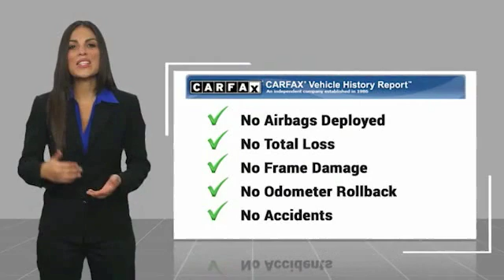2015 Nissan Murano TEMECULA MURRIETA MENIFEE HEMET CORONA ESCONDIDO P2975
2015 Nissan Murano FWD 4DR SV

Temecula Hyundai
27430 Ynez Rd.

TEMECULA HYUNDAI PROUDLY SERVING TEMECULA, MURRIETA, MENIFEE, HEMET, CORONA, ESCONDIDO, AND SURROUNDING SOUTHERN CALIFORNIA LOCATIONS. THIS GRAY 2015 Nissan MURANO IS EQUIPPED WITH A Engine: 3.5L V6 DOHC, TRANSMISSION, AND RECEIVES AN ESTIMATED 21 City/28 Hwy MPG. 2015 Nissan MURANO FWD 4DR SV ***One Owner*** BlueTooth, Backup Camera, Navigation. Priced below KBB Fair Purchase Price! 21/28 City/Highway MPG CARFAX One-Owner. Clean CARFAX. All sale prices exclude leases. All prices plus sales tax, license fees, $80 doc fee and any other government fees. Dealer installed accessories extra. Must finance with Hyundai motor finance using standard rates on approved Tier 1 credit. Stock #: P2975 | VIN: 5N1AZ2MG7FN266684 | 2015 Nissan Murano FWD 4dr SV POWER PASSENGER SEAT AIR CONDITIONING Temecula Hyundai FOR DRIVERS IN THE GREATER TEMECULA, MURRIETA, MENIFEE, HEMET, CORONA AND ESCONDIDO AREAS, YOUR SOURCE FOR INCREDIBLE HYUNDAI MODELS IS TEMECULA HYUNDAI 27430 YNEZ RD TEMECULA, CA 92591